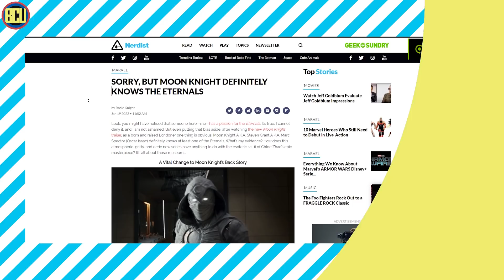MOON KNIGHT TERNYATA PUNYA KONEKSI DENGAN KARAKTER MCU INI !! | MOON KNIGHT THEORY BREAKDOWN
Hi Skrulls, Moon Knight jadi salah satu supehero baru yang menarik untuk kita kulik di mcu. Nah di trailer kemarin udah ada banyak banget nih petunjuk yang mengarahkan kita untuk nemuin beberapa koneksi antara Moon Knight dengan karakter karakter lain yang udah exist dan akan muncul di mcu. So siapa aja karakternya langsung ajah tonton video kita kali ini yah !!

Voice Over by Ryan @ryantrance
Script by Ryan @ryantrance & USDO @dikadewantara07